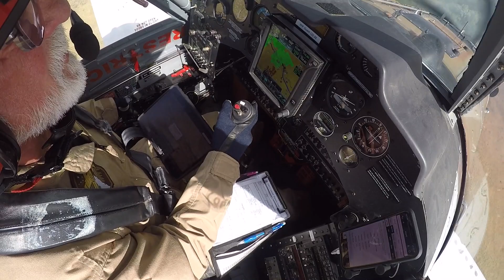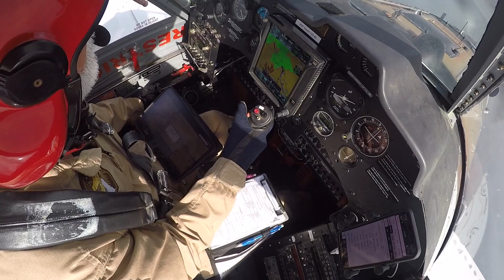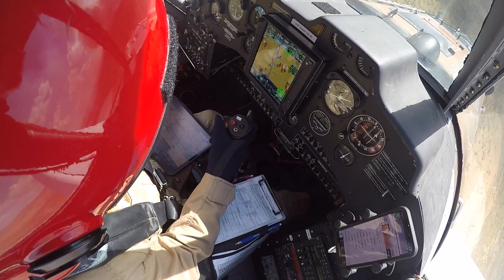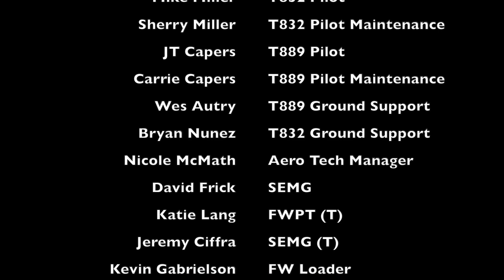Tank Farm Fire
Wyoming Fire 2022